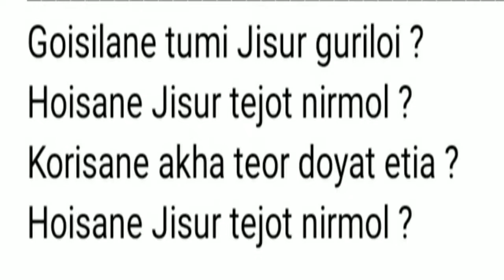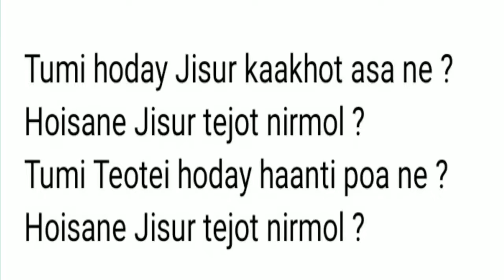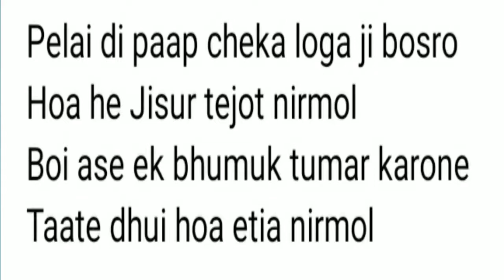Assamese Gospel Song Karaoke – Dhulane Teor Tejot | Track with Lyric.